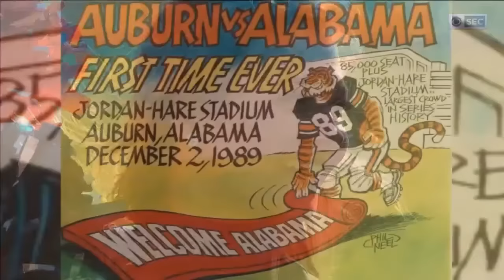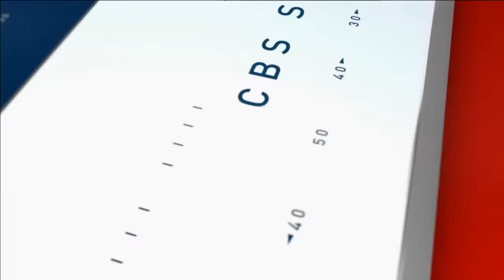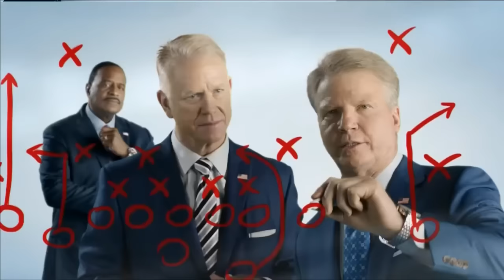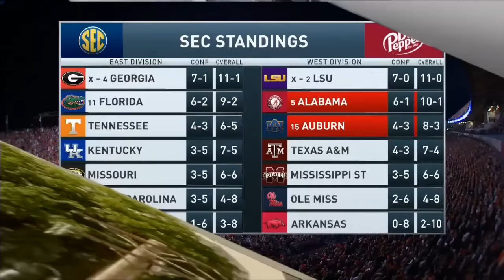NCAAF 2019 Week 14 #5 Alabama at #15 Auburn full game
2019 Iron Bowl